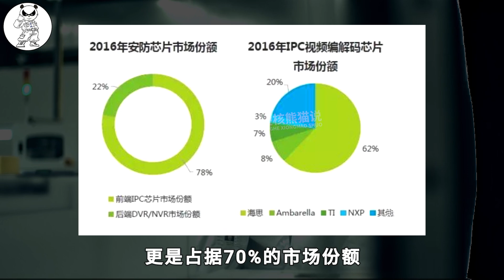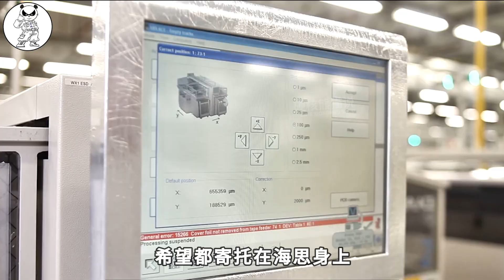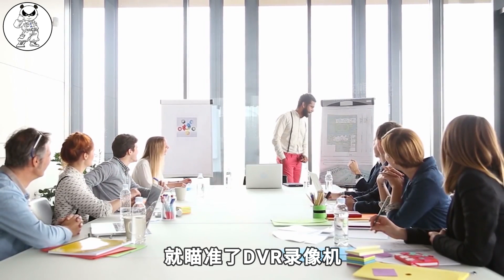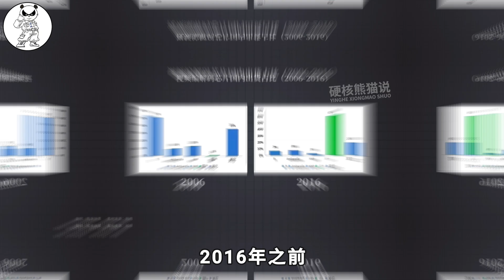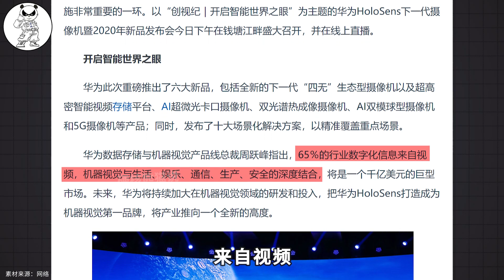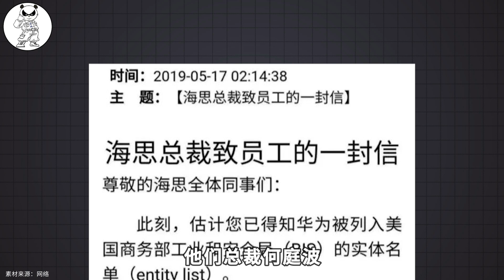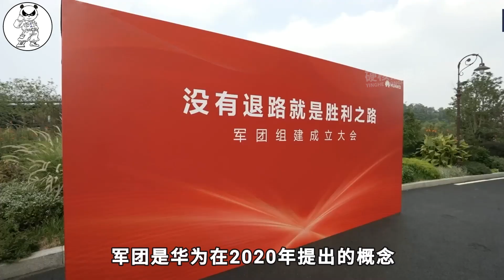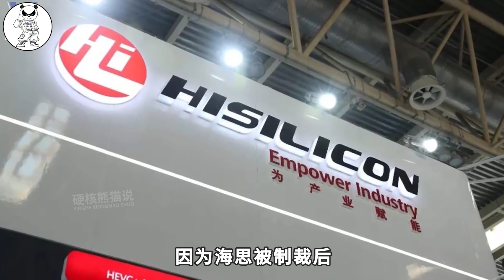華為安防3年突破芯片封鎖，轉型失敗，卻捧起眾多國產企業【硬核熊貓說】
華為吹過的牛，一般都會實現，但是唯獨在安防領域，華為卻沒有做到，它們喊了數次口號，卻沒有一次成功，被其他國產品牌擋在身後，但這裡面還有一個很感人的故事。

華為安防3年突破芯片封鎖，轉型失敗，卻捧起眾多國產企業【硬核熊貓說】 请注意，本视频完全符合YouTube社区准则，没有任何违规行为。